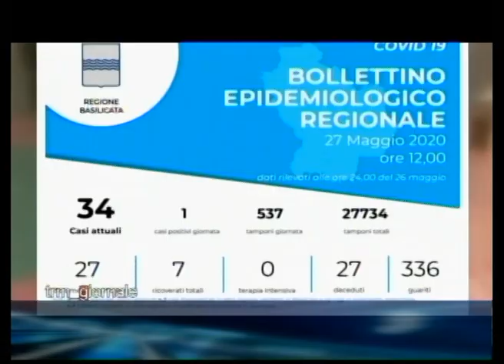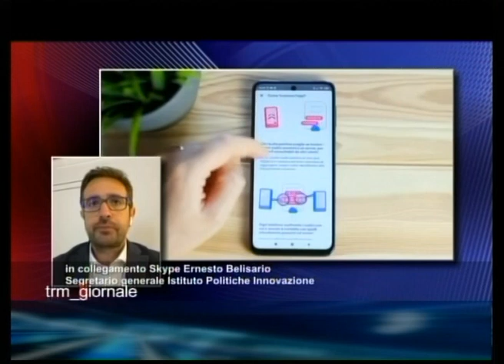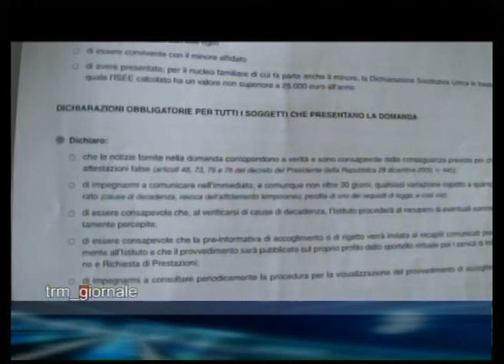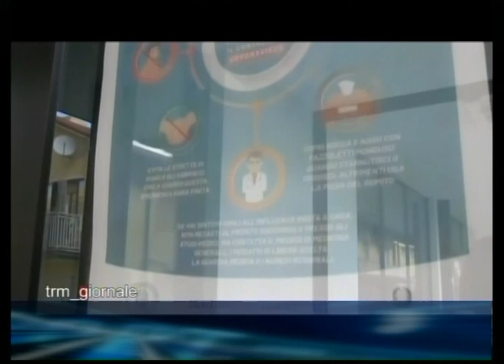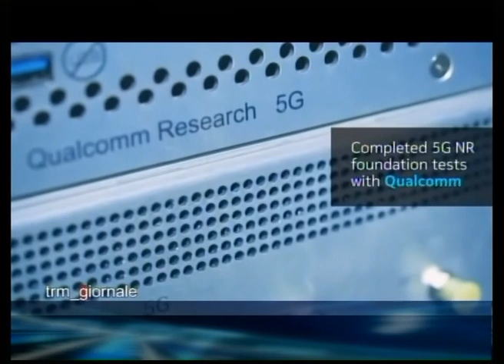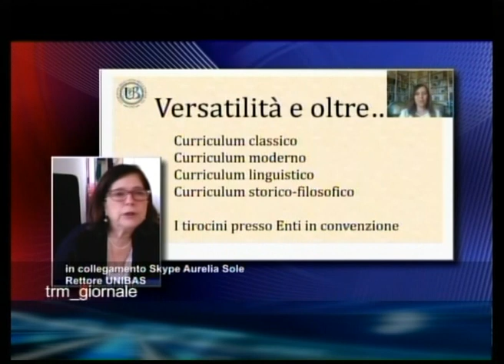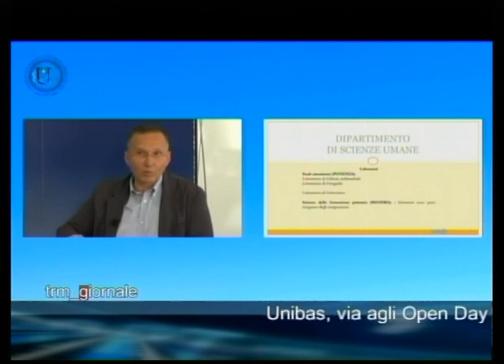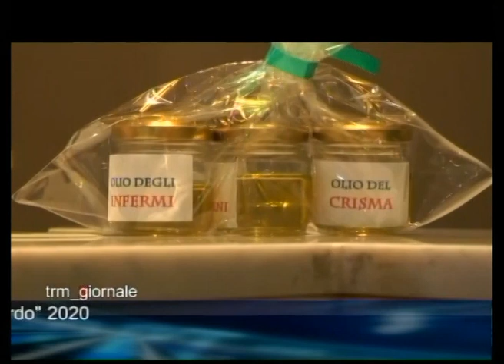TRM Giornale 27 Maggio 2020 - Edizione delle 13:40